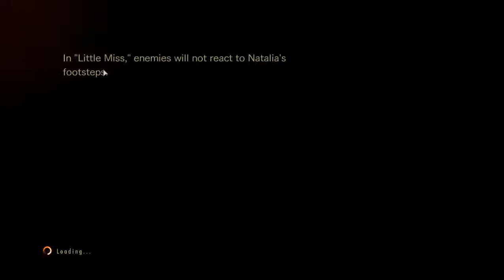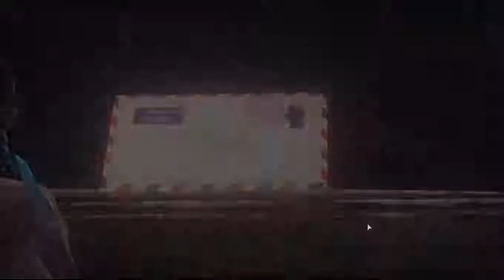Resident Evil - Revelations 2 - Gameplay Part 14 - Little Miss - Episode 2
Resident Evil - Revelations 2 - Gameplay continue